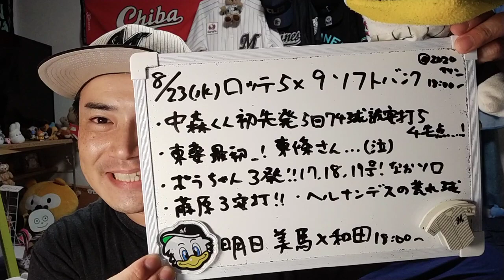【8月23日(水)】ロッテ対ソフトバンク 15安打したのに15残塁で敗戦…！ポランコ3ホームラン！中森くん初先発。東條さん爆発で悲しむファン。